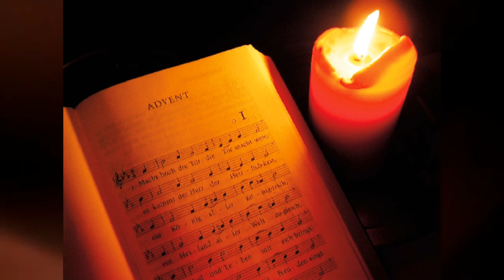Predica pr. Petru Sescu pentru Duminica I din Advent (2 decembrie 2007)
Predica a fost rostită în cadrul Liturghiei transmise la Radio Iaşi